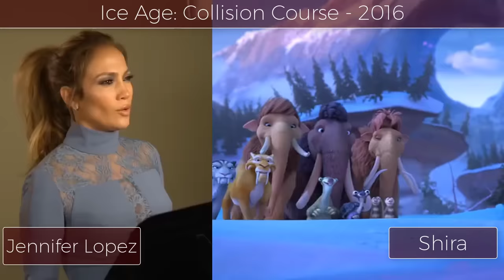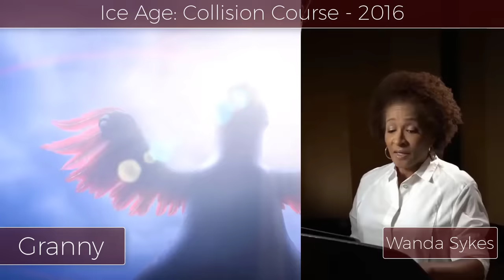Behind The Voices 3 - Celebrities Collection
Watch these voice acting celebrities and then have fun trying voice acting yourself!

Want to learn Voice Acting & Character Voices for Video Games & Animations? Develop New Character Voices and Discover the Voice Acting Secrets of 10 Successful Voice Actors from Around The World!

Want to learn Voice Acting for Audiobooks & Narrations? Develop New Voice Acting Skills FAST & Enjoy Creating Your Own Online Business Working from Home as a Voice Actor!

Want to learn How to Record Voiceovers like a Pro? How To Record Professional Presentations and Voice-Over Recordings at Home. Improve Your Video Audio or Voice Recordings.

To view ALL Voice Acting, Voice Over and Voice Training Courses